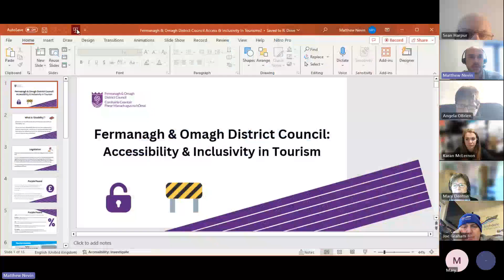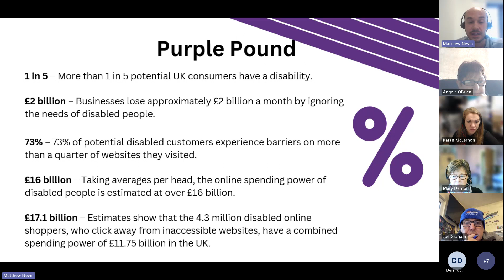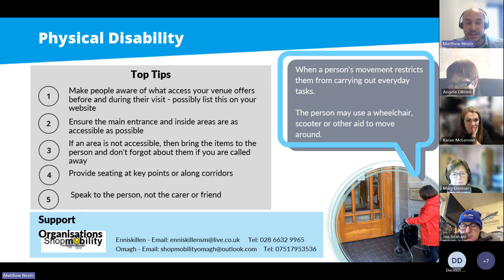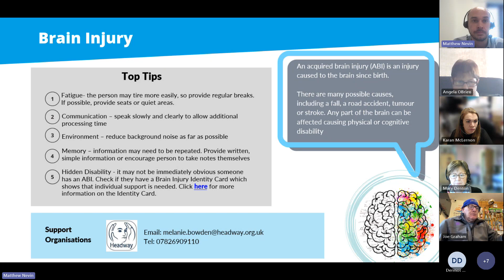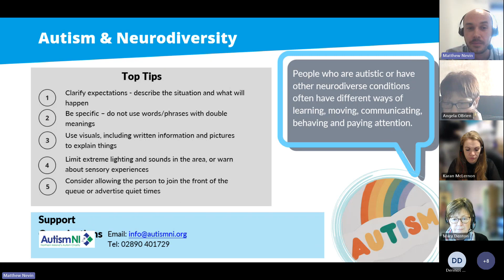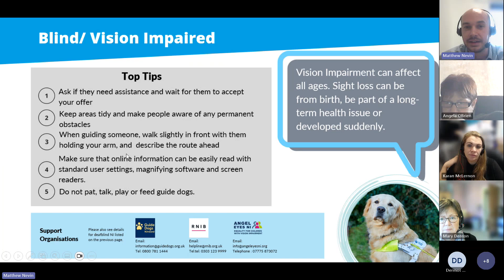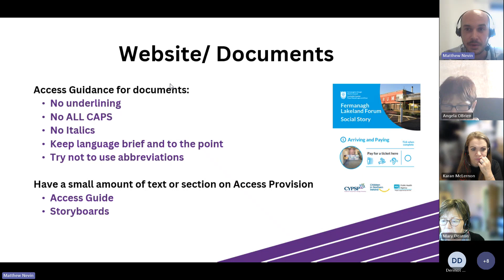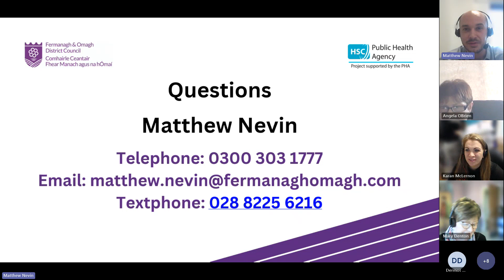Sustainable Tourism Networks - Accessibility & Inclusivity in Tourism webinar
This is the Sustainable Tourism Networks webinar focussing on accessibility and inclusivity for tourism businesses which took place on 12 December 2023.